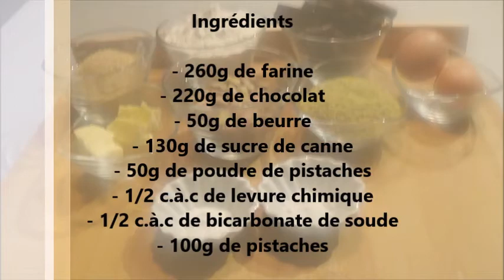Cookies aux chocolat et à la pistache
Ingrédients

- 260g de farine
- 220g de chocolat
- 50g de beurre
- 130g de sucre de canne
- 50g de poudre de pistaches
- 1/2 c.à.c de levure chimique
- 1/2 c.à.c de bicarbonate de soude
- 100g de pistaches